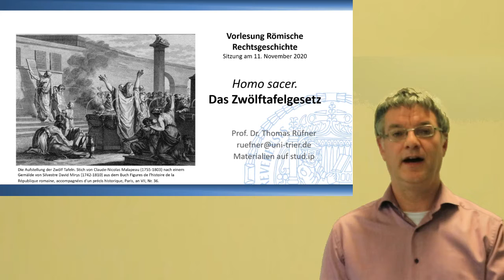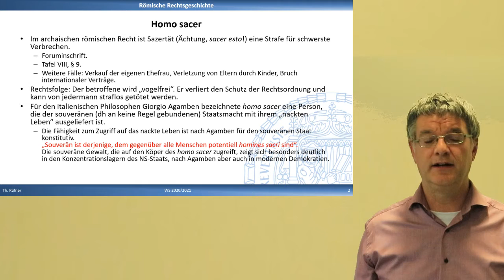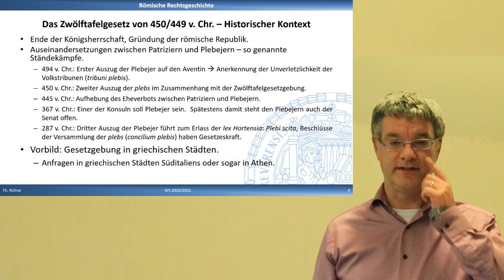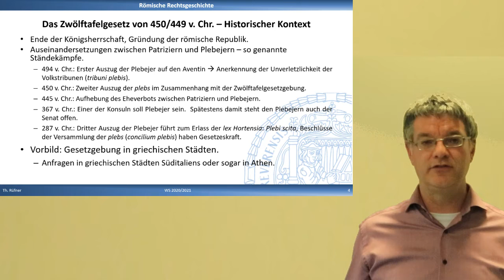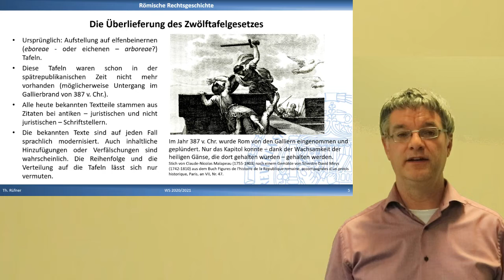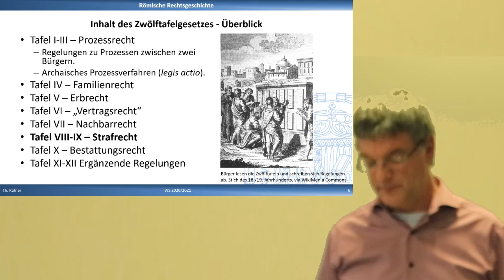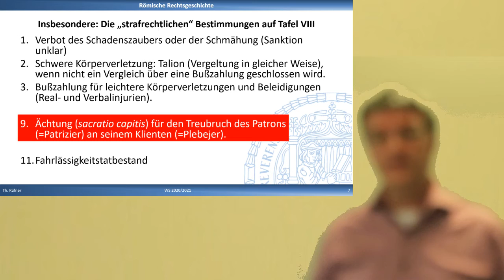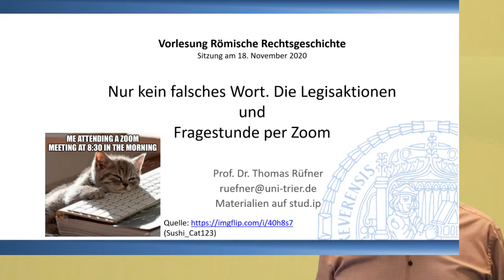Homo sacer. Das Zwölftafelgesetz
Das Zwölftafelgesetz von 450/449 v. Chr. bildet den Ausgangspunkt der Römischen Rechtsgeschichte. Das Video gibt einen Überblick über den historischen Hintergrund (Gründung der römischen Republik, Ständekämpfe zwischen Patriziern und Plebejern, griechische Stadtrechte als Vorbild) und den Inhalt des Zwölftafelgesetzes. Der Schwerpunkt liegt auf den straf- und deliktsrechtlichen Vorschriften von Tafel VIII. Die Strafe der Sazertät und Giorgio Agambens Konzeption des homo sacer kommen ebenfalls zur Sprache.